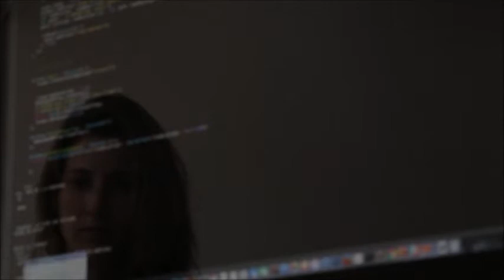Most Trending Jobs in 2020-21 ׀ World’s Top 10 Demanded Careers ׀ Future Occupations in Demand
Most Trending Jobs in 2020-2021. World’s Top 10 Demanded Careers 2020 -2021 Future Occupations in Demand.
  This video is about Most Trending Jobs in 2020. World’s Top 10 Demanded Careers in past months 2020, Web Developers,  Yoga  and Meditation Programmers (Online),  Delivery Service Officers,  Truck and lorry Drivers, Professions in Warehouse and Stores, Food Preservation Sector Jobs, Private Nursing Assistants and Cleaners, Financial Advisors, Telephone Operators and Customer care center Jobs, Constructing sector Jobs. These facts will be useful to job seekers, especially new job seekers for year 2021.
Most demanded professions in year 2020
What Careers Are Most Demand Right Now?
Which job will be in demand in future.
 Demand jobs for Now
High Demand jobs in 2020 and 2021
Most Demanded Jobs for the Future
Unique Careers in Demand
Most Demanded Jobs during Lockdowns.
Future Occupations in Demand for 2021
Best Jobs for Year 2021
Top Jobs for the Future